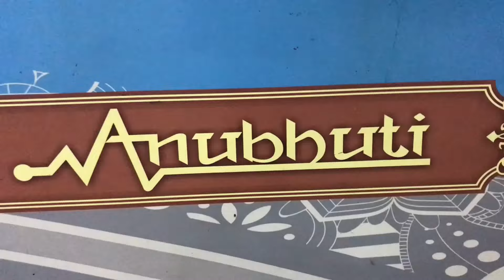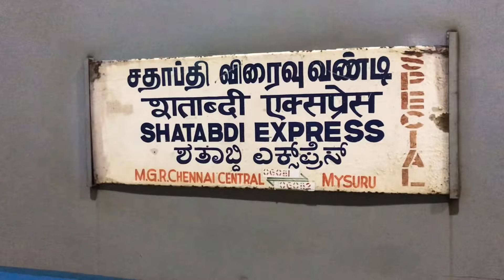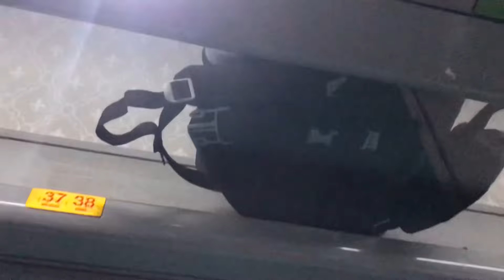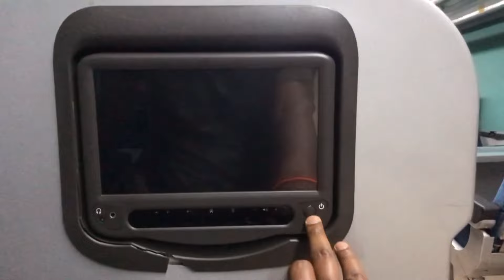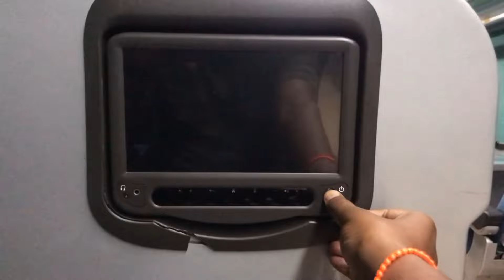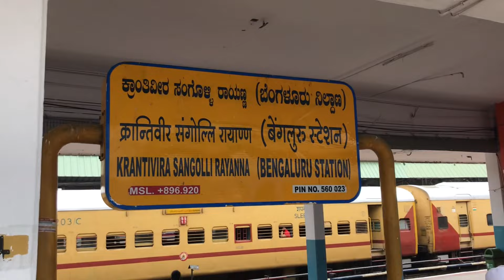Anubhuti coach in Shatabdi express |Chennai-Bangalore|Aircraft like experience|Indian railway series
Thank you for joining me on another video. This video is about Anubhuti coach introduced by Indian railways in Shatabdi express which is Flight like experience.

I have travelled from Chennai to Bangalore in this coach. Kindly do check the video for complete review and experience.

***Reviews and ratings provided are based on my experience***

బాటసారి ట్రావెల్ టేల్స్ డిజిటల్ ఫీడ్లకు లైక్ చేయండి, కామెంట్ చేయండి మరియు సబ్స్క్రయిబ్ చేయండి.